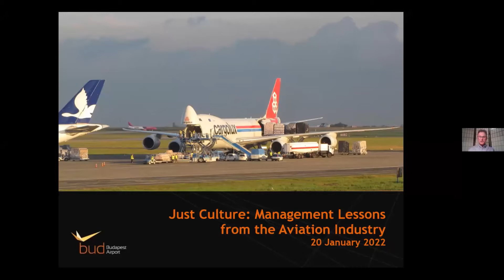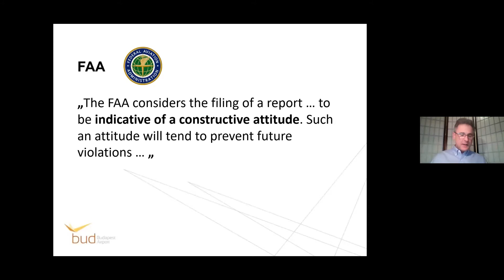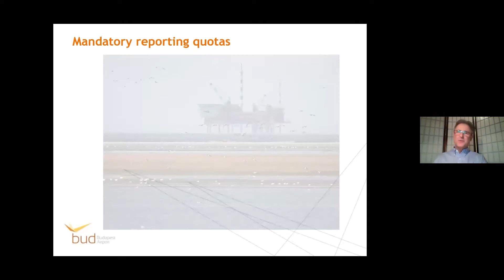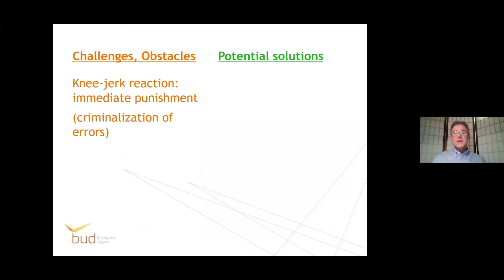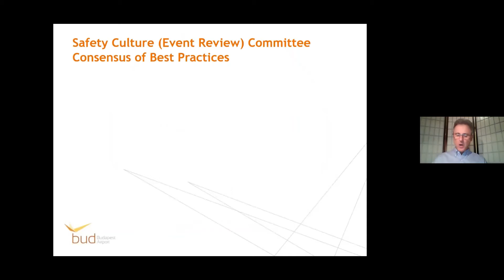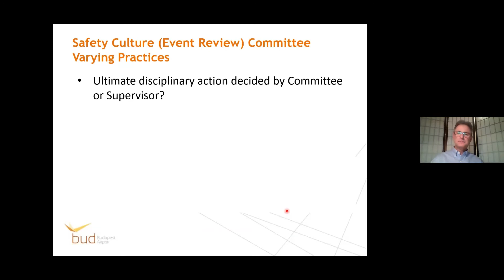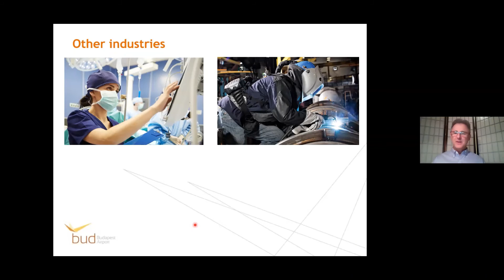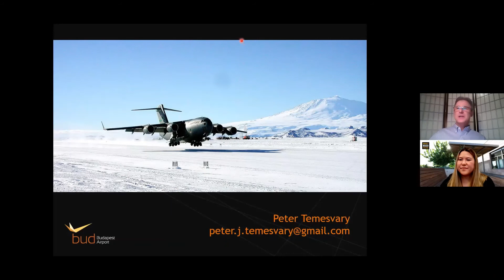Mudd Talks: Just Culture: Management Lessons from the Aviation Industry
Peter Temesvary '89 discusses how "Just Culture" is one of the most important elements of aviation safety. Many decades ago, the industry recognized that learning from mistakes is far more important than punishing the person who did something wrong. If people are afraid of not being treated fairly (justly) when they make a mistake, they'll sweep problems under the rug, and we'll miss out on important opportunities to improve the system. Temesvary will introduce the concept, discuss how it's applied on the flight deck and in air traffic control, and will tell some personal "trials and tribulations" stories about implementing Just Culture in an airport environment. He also gives examples of how the Just Culture concept can be applied in any industry.